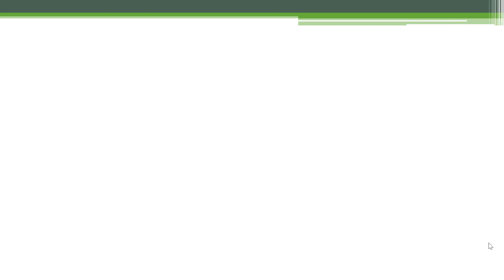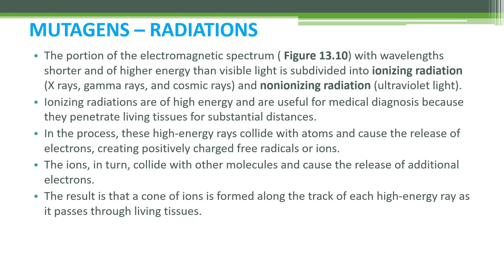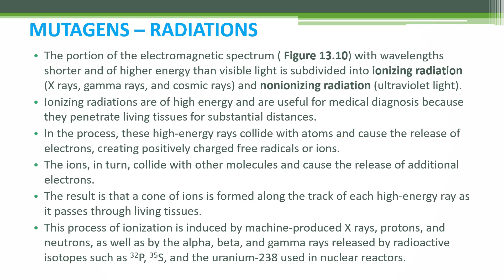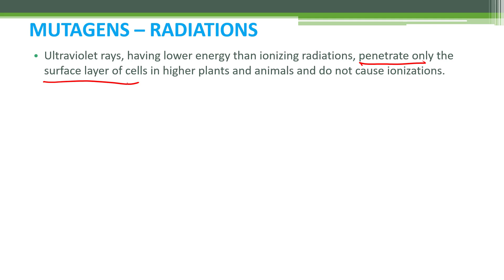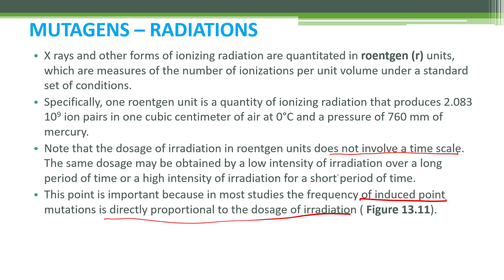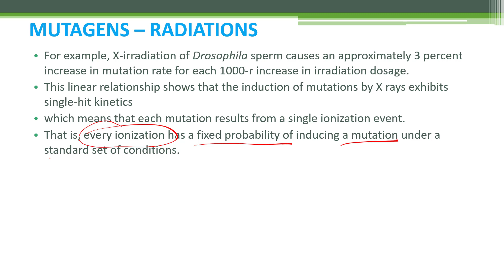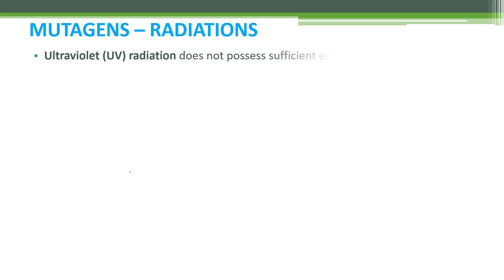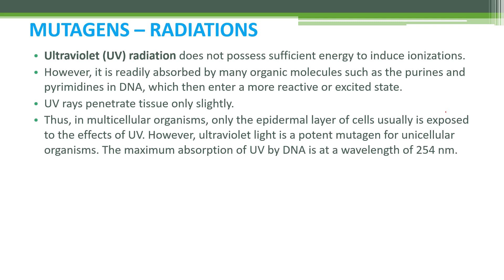GENE MUTATION - INDUCED MUTATIONS MUTAGENS PART-VIII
This video describes various Radiations as Mutagenic Agents.